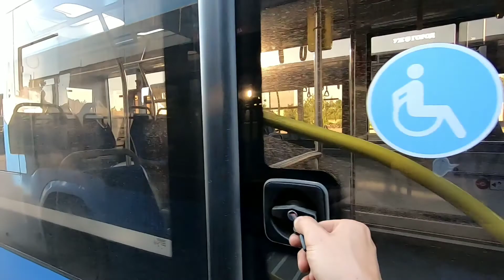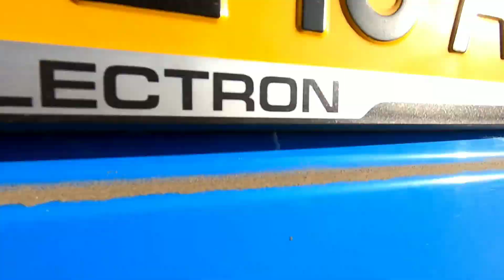Городской автобус. Пожар на маршруте. Букет с пандой. Паровозик.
Оказать помощь в развитии данного проекта можно с помощью таких инструментов:
Карта Приватбанка: 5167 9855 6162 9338 - Masterkard.
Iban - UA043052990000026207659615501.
Webmoney:
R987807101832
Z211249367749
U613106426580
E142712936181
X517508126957